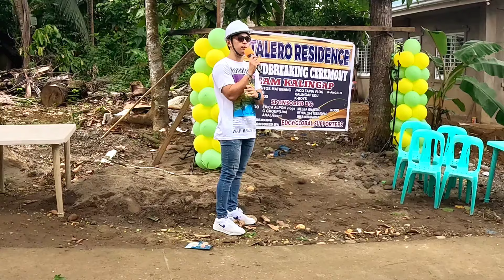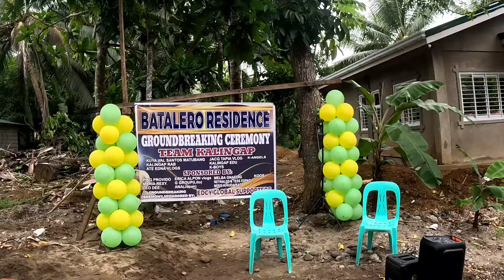VHEANCY NAGULAT SA SINABI NI KALINGAP EDU | GRABE! KILIG 'TO